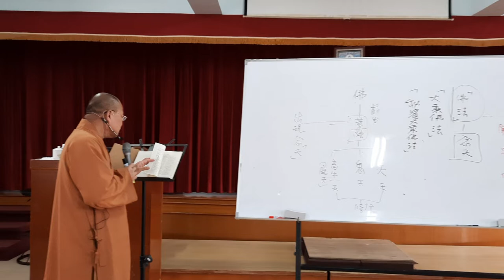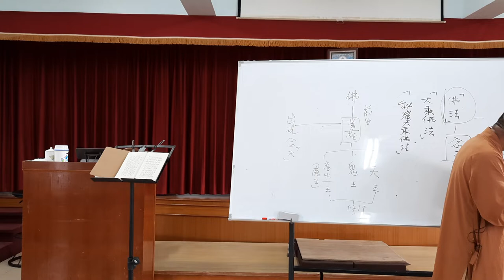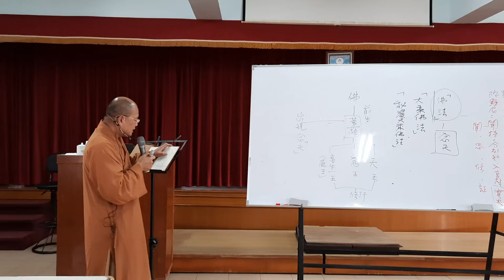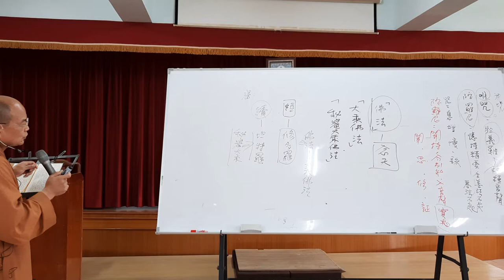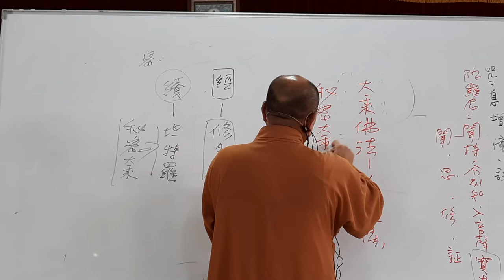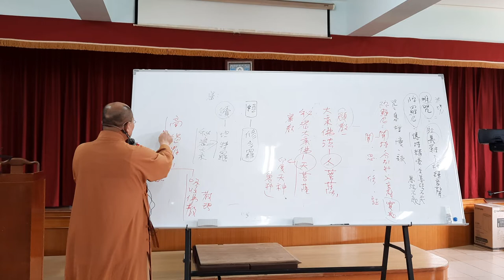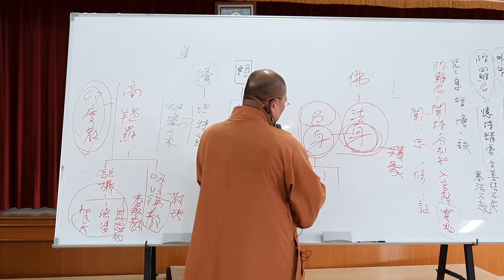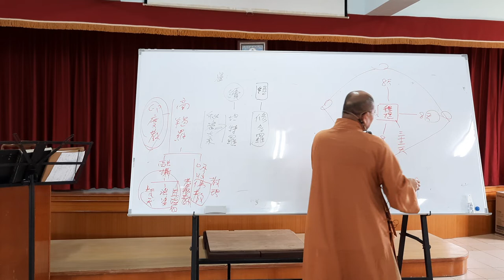印度佛教思想史~第012講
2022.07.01~音質斷斷續續的，請見諒。盡量改善中